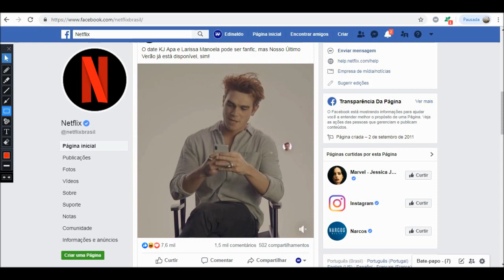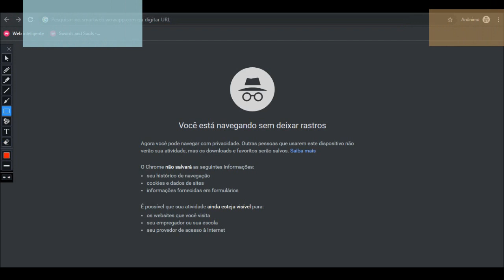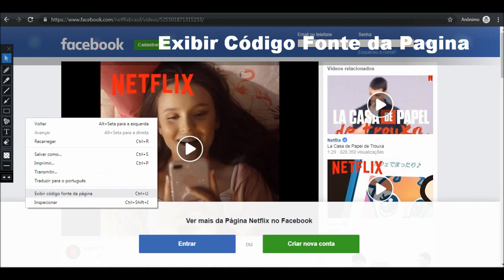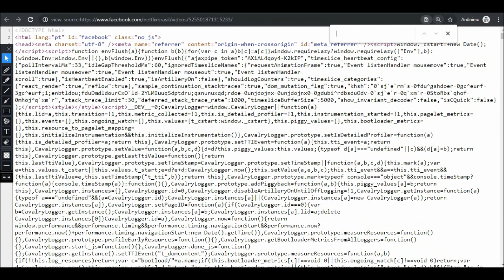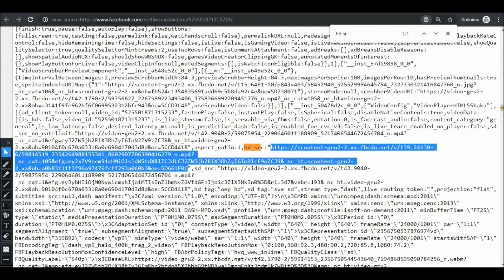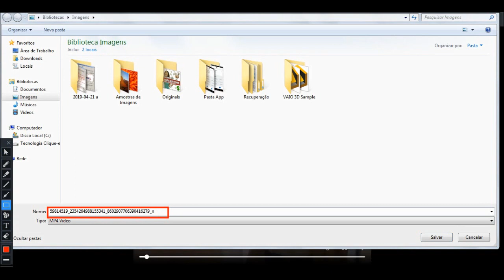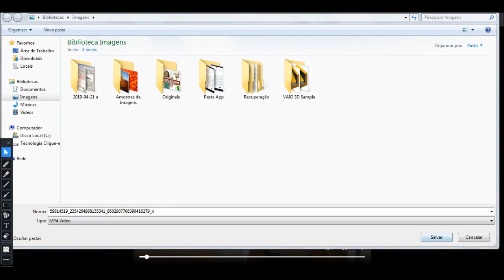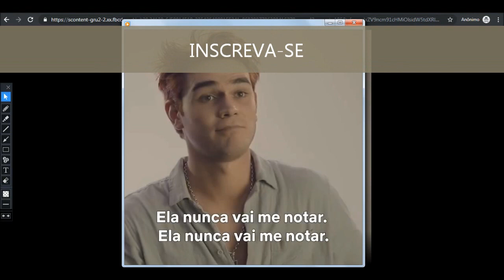Baixar Vídeo do Facebook em HD é Possível?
Aplicativo Grátis Que Te Paga, Você Usa Ganha Moedas e Troca Por Dinheiro! Link da Plataforma